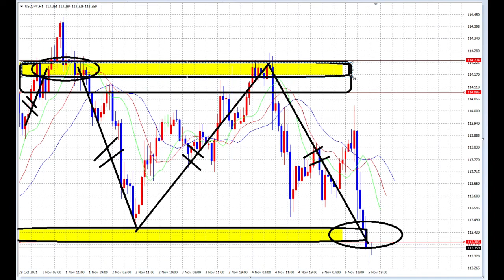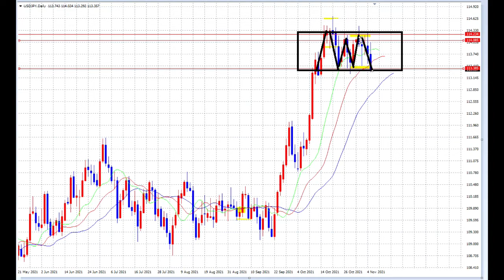【FX】レンジ戦略の大成果